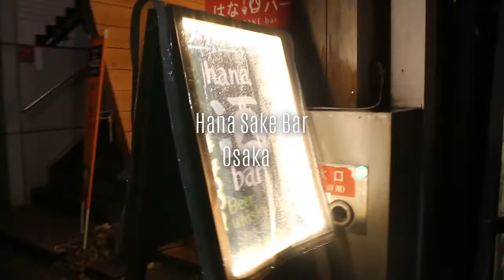Japon - Bataille avec les daims à Nara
On vous emmène avec nous pour notre second voyage au Japon! Attention, pas de grands films ici! Ces vidéos ne sont que notre petit carnet de voyage, merci donc de votre indulgence! Aujourd'hui, on fait du shopping à Doguyasuji, on se fait agresser par des daims et on se promène dans les nuages à Nara
We are taking you with us for our second trip to Japan!No good movies here! These videos are just our little travel diary. Today, we go shopping at Doguyasuji, we are attacked by deer and we walk in the clouds in Nara!